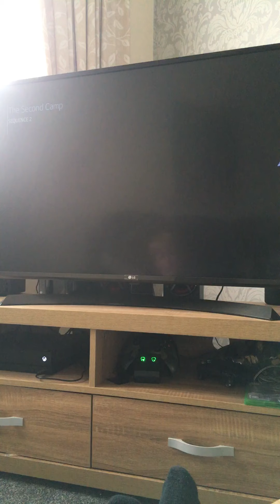Assassins creed III liberation second camp